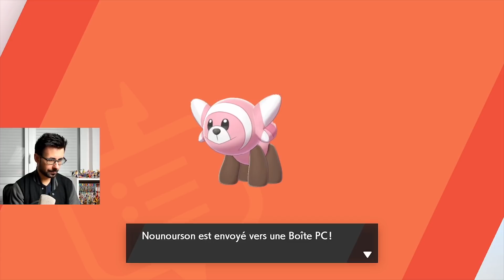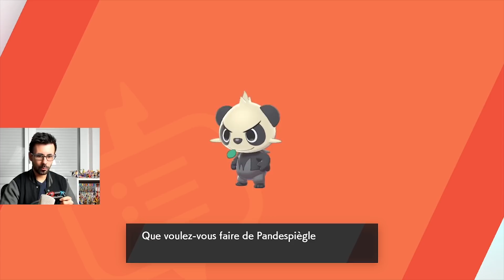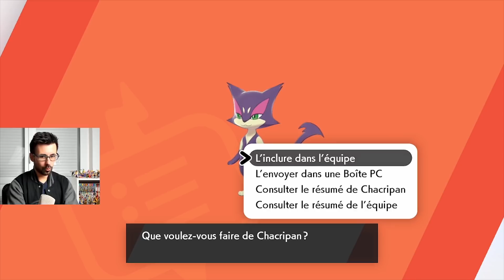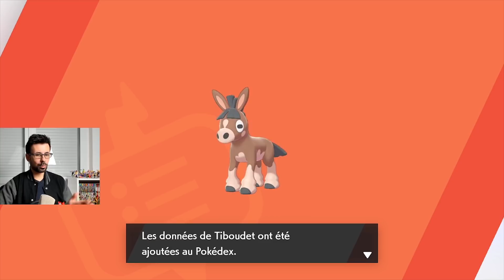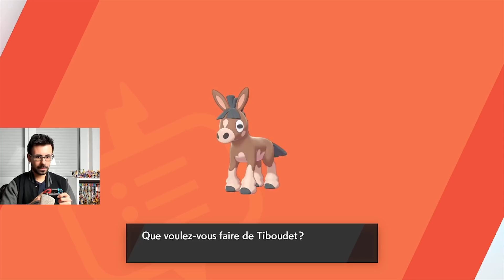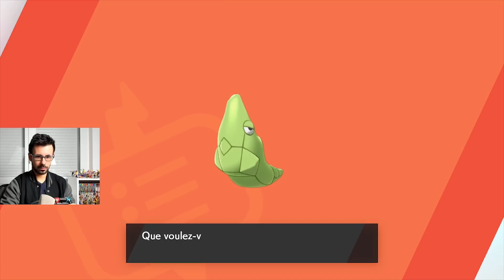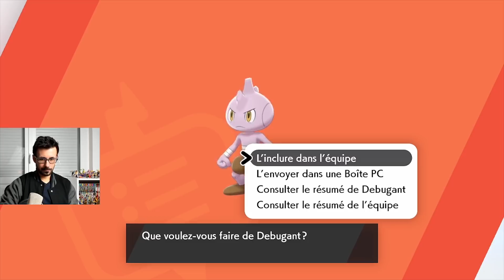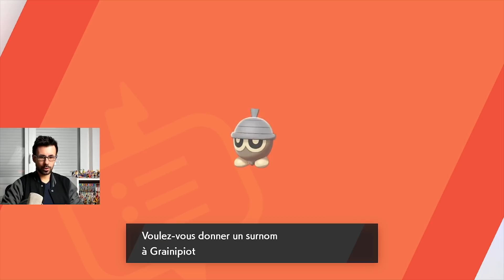ON SE FAIT SURPRENDRE DANS LES TERRES SAUVAGES ! 😱 POKEMON ÉPÉE #04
4ème VOD du Let's Play de Pokémon Épée, avec une bonne dose de farme, de captures de pokémons et de SURPRISES !

▬▬(Crédits)▬▬
Vidéo : Léo & Max
Montage : Léo